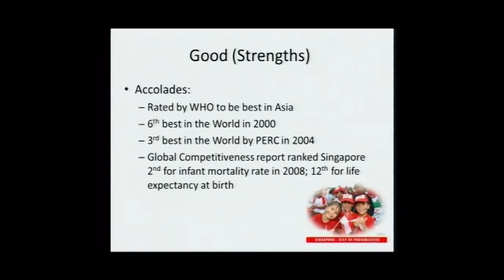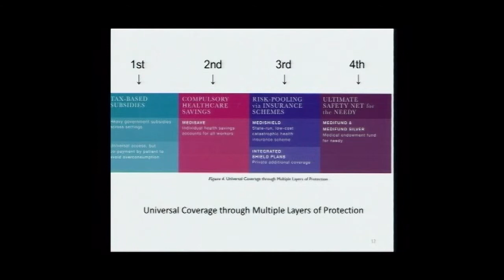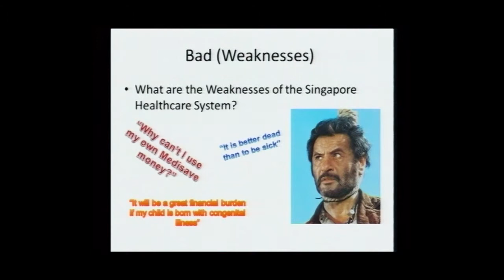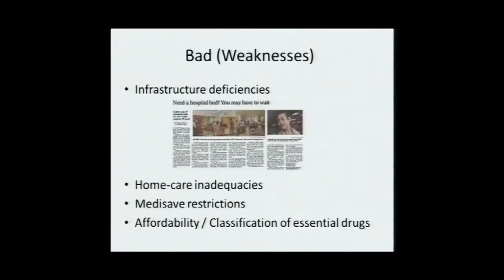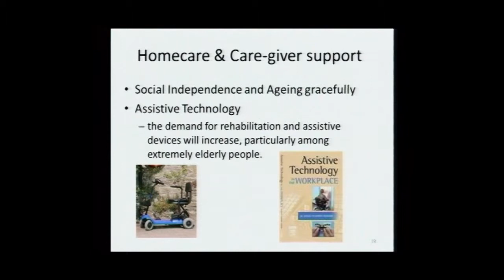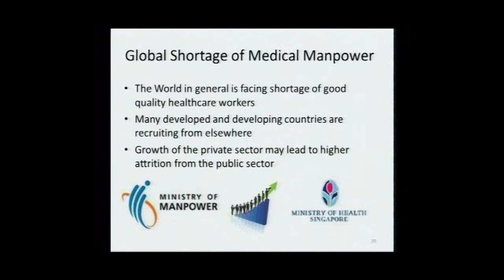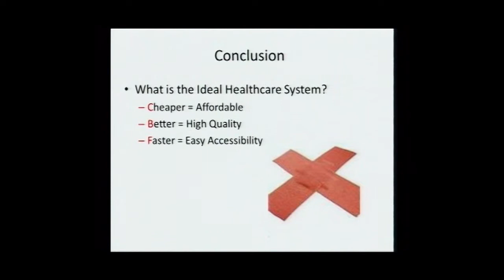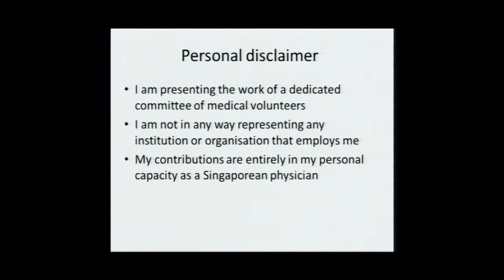Tembusu Forum: Healthcare Policy and Values in Singapore, Now and in the Future (part 6)